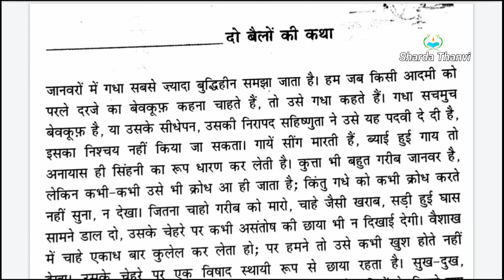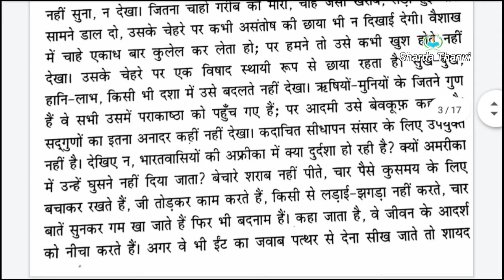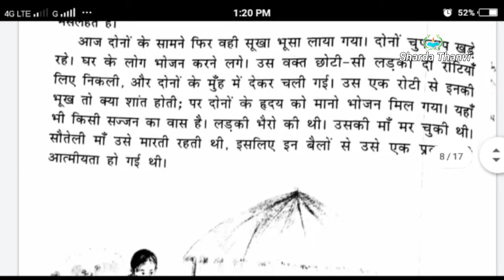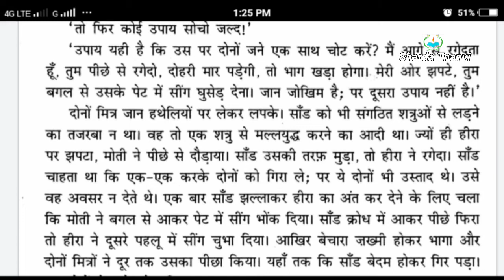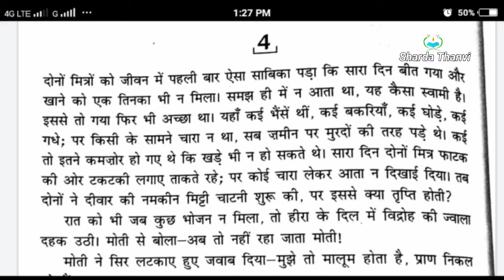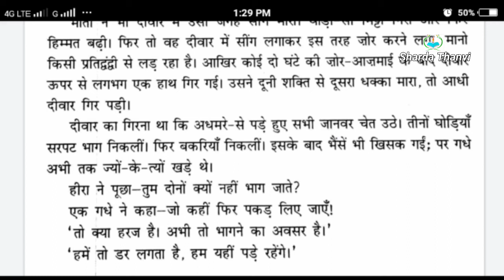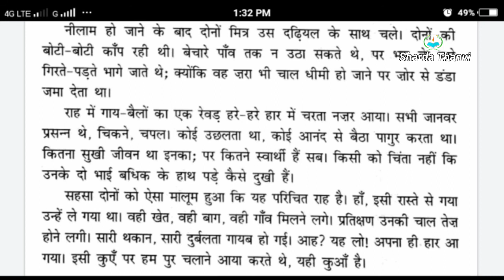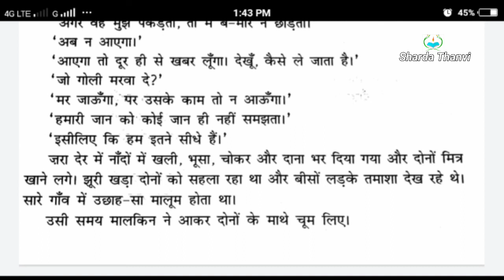दो बैलों की कथा - मुंशी प्रेमचंद - Do Bailon Ki Katha by Munshi Premchand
प्रेमचंद की हिन्दी कहानी